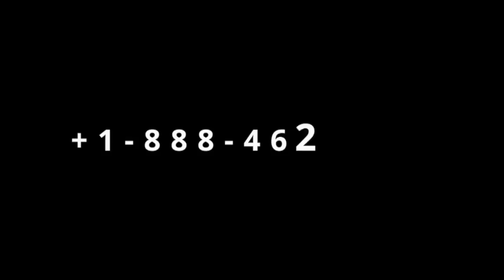Gingilchaa 22ffaa : Haasaan Jawar Mohammed maaf bushaa’e?